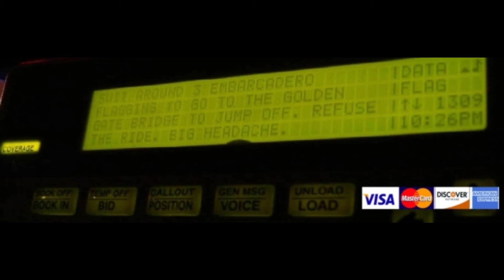Belgrade Taxi REGIO - Airport & Cross Border Transfers Serbia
SAFE TRAVEL SERVICE. AT YOUR DISPOSAL 24/7
Welcome to Belgrade REGIO TAXI
 Airport & City Taxi Transfers Serbia

Private, trusted service provider in Belgrade, operating in Serbia & neighboring countries: Montenegro, Bosnia & Herzegovina, Croatia, N.Macedonia, Hungary, Romania, Bulgaria...

With us you can book a taxi transfer to any city in Europe

Regardless the purpose of your travel, we are available for the following kind of services:

- Full and Half Day Taxi Rides in Belgrade (Booking in Advance)
- Airport Pickups - Meet&Greet
- Taxi Transfers from/to Belgrade Airport
- Taxi from/to Any CIty or AIrport in the Region
- Door - To - Door Transfers Outside of Belgrade
- Cross Border Transfers.
- Day Trips &Tours.
- Balkan Region Trips and Excursions.
- Airline CREW Member Transfers / Airport-to-Airport/ CIty to Airport

    Vrnjacka banja / Vrnjci Spa €169
    Kopaonik €209
    Zlatibor €192
    Budapest €319
    Zagreb €329
    Sofia €319
    Sarajevo €239
    Timisoara €129/149
    Bucharest €529
    Ljubljana €429
    Skopje €319
    Banja Luka €279
    Rijeka / Opatija €449
    Vukovar €129
    Osijek €149
    Arad €189
    Dubrovnik €429
    Split €529
    Vienna €499
    Brčko €129
    Tuzla €179
    Trebinje €389
    Bijeljina €109
    Thessaloniki €489
    Trieste €498
    Arandjelovac €89
    Mladenovac €69
    Ruma €59
    Pančevo €44
    Indjija €49
    Novi Sad /Šabac €89
    Smederevo €69
    Kraljevo €149
    Kragujevac / Jagodina €129
    Niš / Bor / Zajecar €199
    Subotica €159
    Valjevo / Požarevac €89
    Vršac €79
    Pristina €339
    Preševo €299

BENEFITS YOU GAIN WITH OUR SERVICE:

You will safely travel, without stress - in the pleasant environment, with relaxing music - towards your designated destination.
Your cruising will bring you always on time.
Flexibility means that you can depart at time you wish.
When collecting you from the AIrport, you will never be extra charged in case of flight delay. \
We follow your flight from the moment your plane takes off.
Relaxed travel is guaranteed in a spacious, clean, NON-SMOKING vehicles.
You will never be misleaded or overcharged. Your travel expense will be known in advance.  I provide low, flat rates. There is no hidden costs.
Personalized service means that drive and all additional services are adjusted to your needs and habits.
Discrete car without sign
During your trip in Serbia/ Bosnia/Montenegro/N.Macedonia you have available FREE WIFI
Snacks and refreshment are available at no extra charge during the travel.